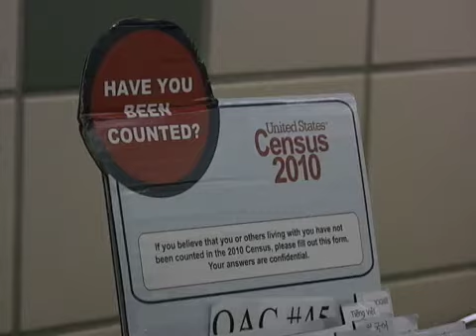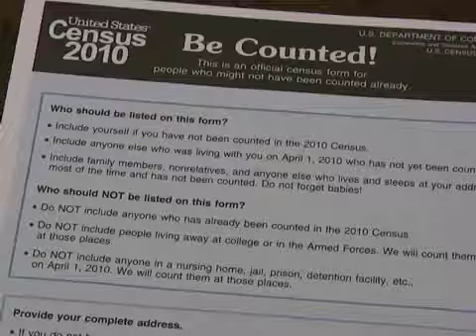Census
See what local officials are doing in order to ensure that everyone is counted in Los Angeles for the 2010 Census.